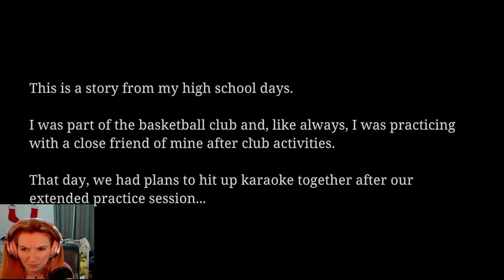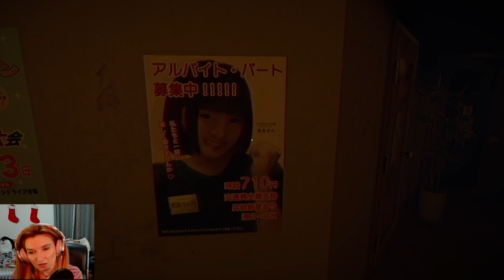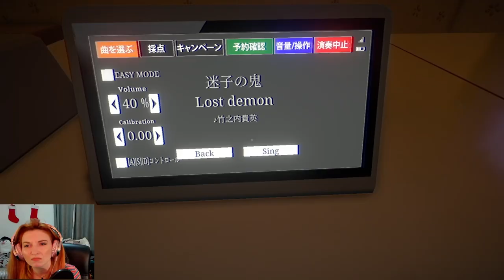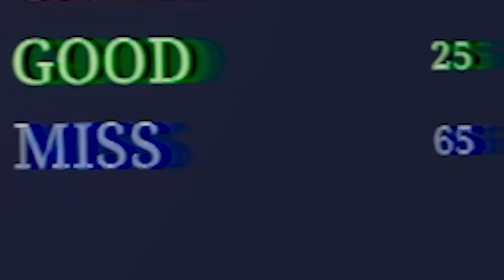The WORST Night Ever!! - The Karaoke Gameplay Part 1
Get ready to tremble in fear with Chilla's Art 2023 indie horror game, The Karaoke! With its unique cinematic style and terrifying gameplay, The Ol Razzle Dazzle Gaming will have you on the edge of your seat. Don't miss out on this spine-tingling experience!

In this let's play, we'll explore the dark secrets of "The Karaoke," a game that combines the thrill of singing(?) with the fear of survival. Will my vocal talents be enough to save me from the horrors that lurk in the shadows? Experience the suspense, the jumpscares, and the unique storyline that only Chilla's Art can deliver. Together, let's brave the darkness and see if we can sing our way out of danger. 🎵💀

Remember, your support means the world to me, and it's what keeps our channel growing. Let's dive into the karaoke horror game that's set to redefine the genre. See you in the video! 🌟🎮